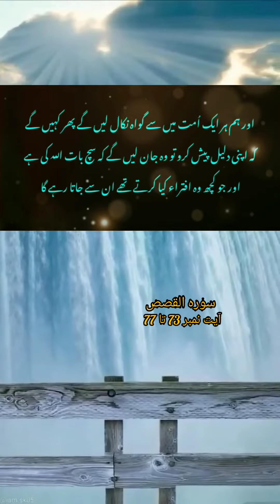Al quran Kareem urdo translation